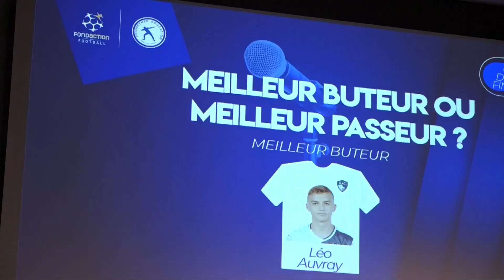Concours d'éloquence du HAC : Léo Auvray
La plaidoirie du jeune attaquant Léo Auvray lors de la finale interne du Concours d'éloquence du HAC.